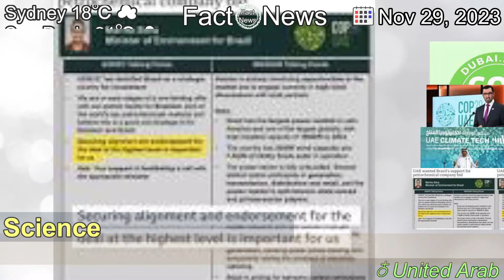[Latest]COP28 president denies BBC News oil deal story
[Contents]
The report said the UAE planned to use its role as host of UN climate talks to strike oil and gas deals.